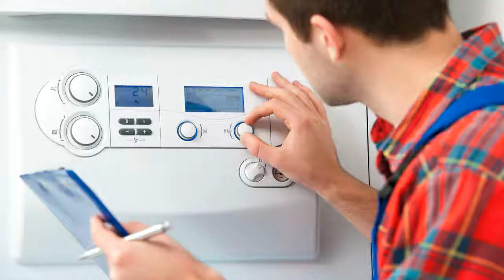Junkers 8747207063 Gasfeuerungsautomat Heizungssteuerung Heizungsregler reparieren Reparatur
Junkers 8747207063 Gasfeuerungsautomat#